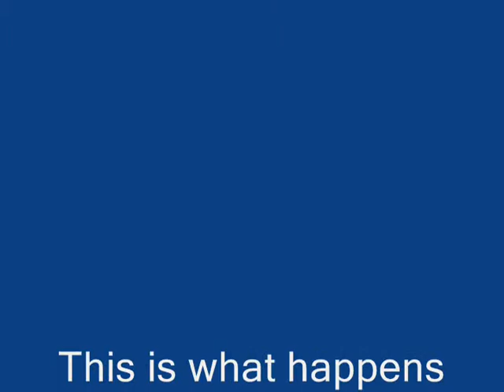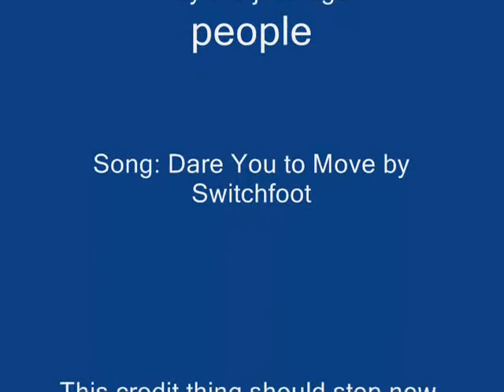Crazy Lego Race